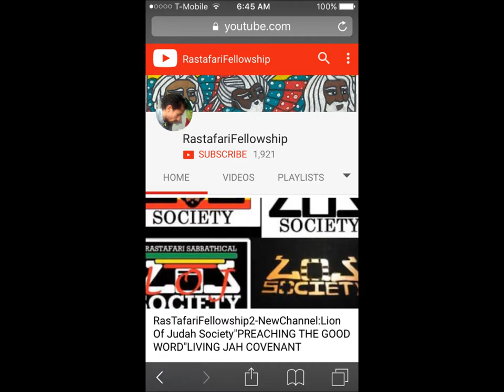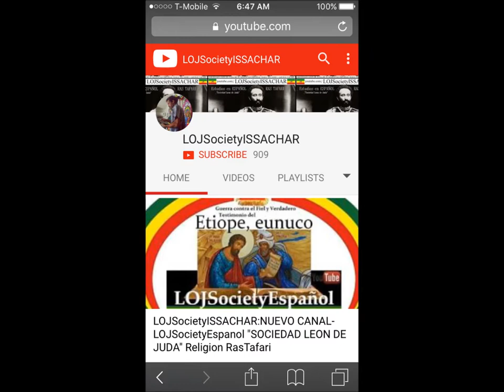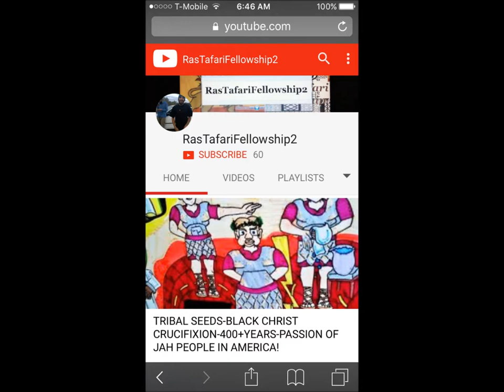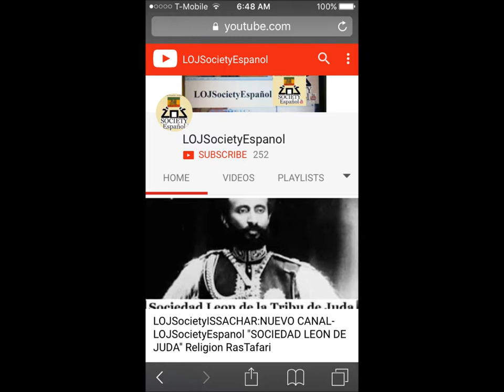Tocando Beats con Tambores:Ras Alonso Tafari estilo Mix-Reggae/Thrash/Punk/Metal/Hip Hop/ ROOTS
Estudios RasTafari - Sociedad Leon de Juda/Lion of Judah Society Espanol - presentado desde "LOJiQAL" Sociedad Leon de Juda California!